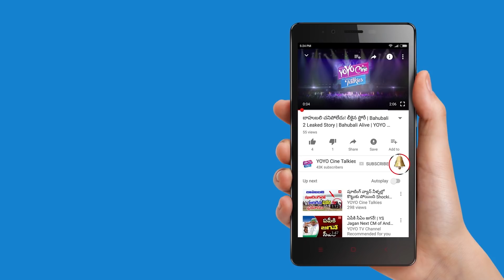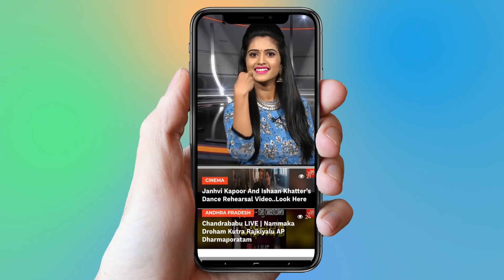Bhairava Geetha Movie Review And Rating | Ram Gopal Varma | Tollywood | YOYO Cine Talkies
Bhairava Geetha Movie Review And Rating

RGV has been promoting Bhairava Geetha quite aggressively from the past few days. After being postponed twice, the film has finally hit the screens today. Let’s see how it is.

Story:
Geetha(Irra Mor) belongs to a family with a faction backdrop. After finishing her studies, she comes to her village and falls in love with one of her dad’s henchman Bhairava(Dhanunjaya). This does not go well with her dad who orders his goons to kill Bhairava. Left with no choice, Bhairava elopes with Geetha and things become even more problematic. The rest of the story is as to how the young couple fights all the atrocities and succeed in love.

Analaysis:
Even though the story is old, the premise in which it is set looks good. The Rayalaseema backdrop is nicely elevated during the first half an hour and things are shown brutally as to how the downtrodden and low caste people are treated in that area.Kannada actor, Dhanunjaya does a neat job in his role. In the first half, he looks a bit lost in the entire setup but turns violent and emotes nicely in the second part. Heroine Irra Mor looks beautiful and gives the audience a feast with her ample skin show.
The actor who played the role of Katta Reddy was top notch. The interval  and some thrills in the first part are good and create a devastating effect on the viewers.One of the biggest minus points of the film is the excess of violence. During the first half, these so-called action sequences look good and create a good effect. But once the second half starts, it becomes repetitive and overexposure of blood and gory become irritating for the audience.The love story does not blossom at all as everything happens all of a sudden and this is where the film goes down. Too much of racism and cast feeling is shown in the film which can be put of for many.The film has similarities with Venkatesh’s Chanti and storywise does not excite you at all. After all the bloodshed and drama, one would wait for a gripping climax but everything is ended in a jiffy.On the whole, Bhairava Geetha is the same old faction drama which offers nothing new. The first half has some breezy moments but the film takes a beating in the second half with an overdose of violence and forced climax. The performances from the lead cast create a decent effect but the narration is jaded and that effects the cinematic experience for the viewers and ends the film as a below-par watch this weekend.